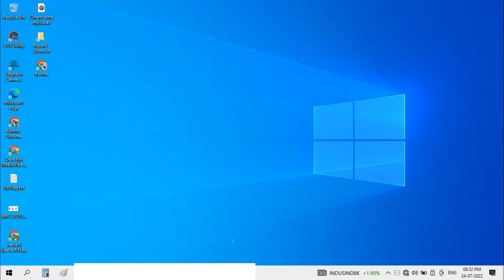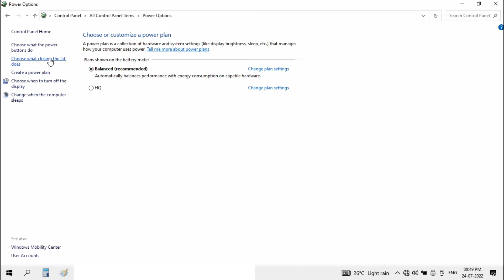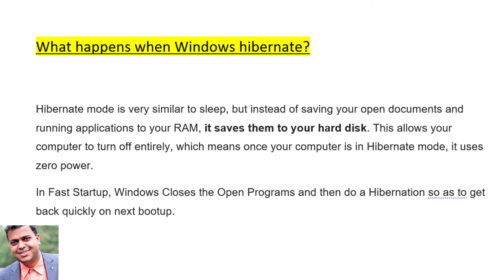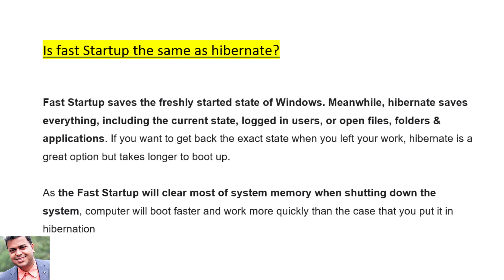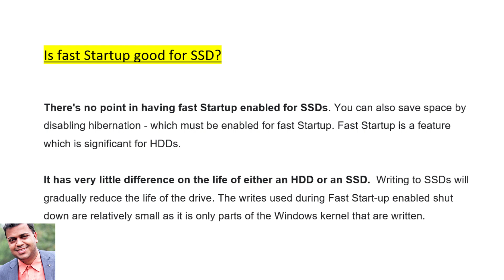What is Fast Startup In Windows? | How Fast Startup Works In Windows | Pros And Cons of Fast Startup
Fast Startup In Windows In Detail. How Fast Startup works and its Advantages and disadvantages are explained on this video.

00:00 What is Fast Startup In Windows Operating System? How does it works?

00:47 Demonstrate Fast Startup In Windows with Live Example

01:30 How To Avoid Fast Startup In Windows? How To Do Full Shut Down In Windows?

02:30 What is Fats Startup Hibernate Process? Is Fast Startup and Hibernate are Same?

04:00 Does Fast Startup Affect Windows Updates?

04:33 Does Fast Startup Affect SSD Performance? Is Fast Startup Good for SSD?